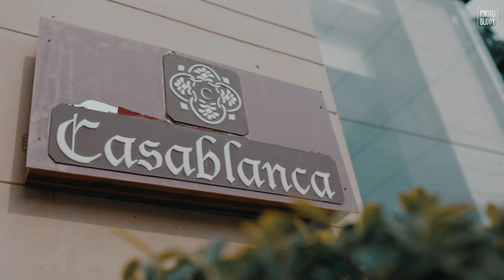Best wedding cinematic trailer 2022 II VIDHI X SANCHIT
TRAILER OUT II

BOOK YOUR SLOTS WITH US FOR YOUR DREAM WEDDING.

FOLLOW PHOTOBUDDY FOR MORE CREATIVE CONTENT.